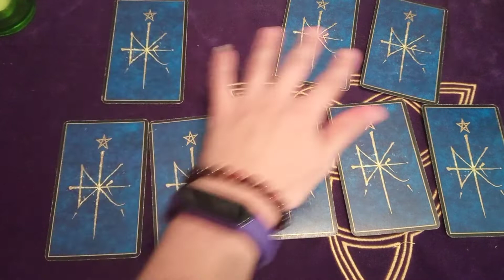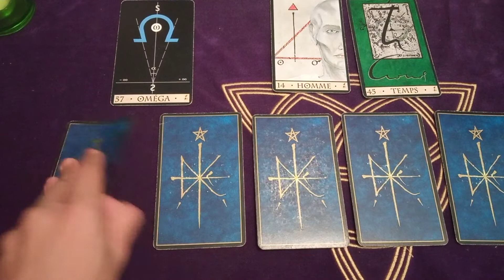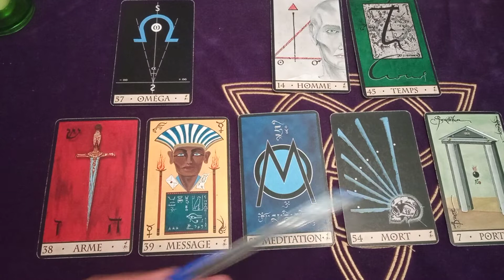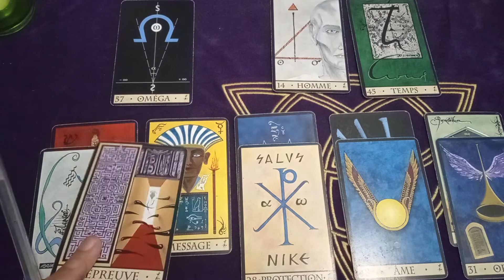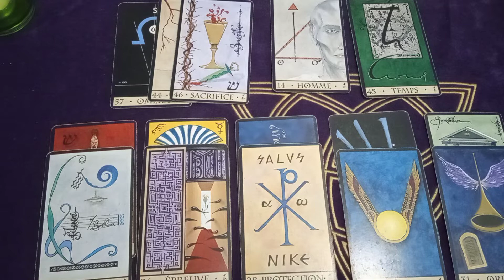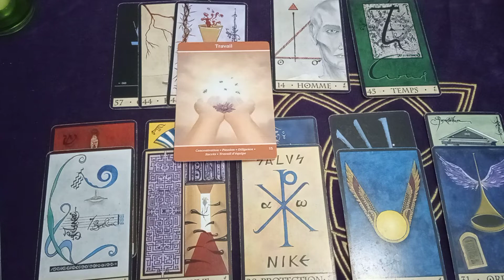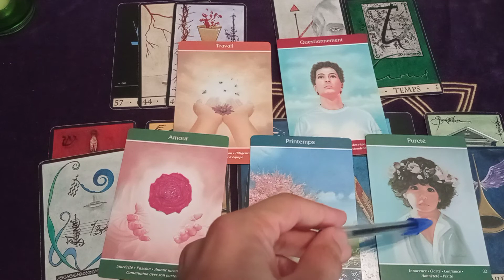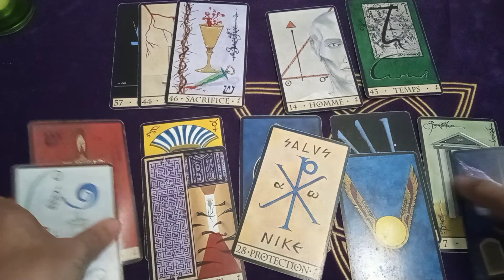Voyance : Rentré scolaire à l'île de la Réunion